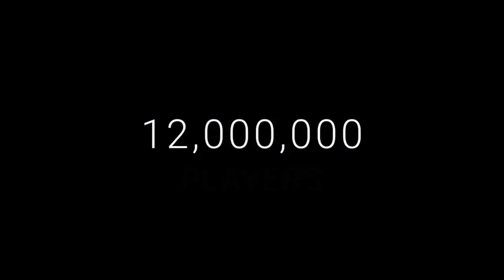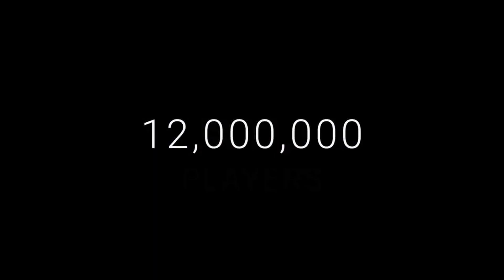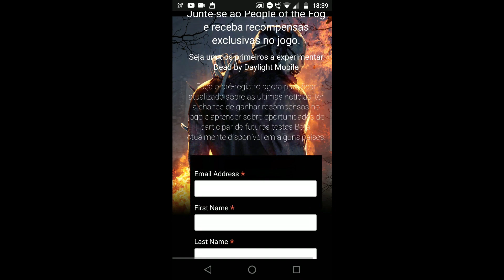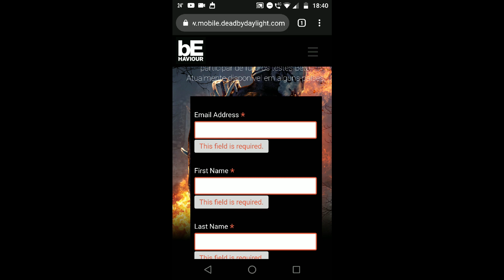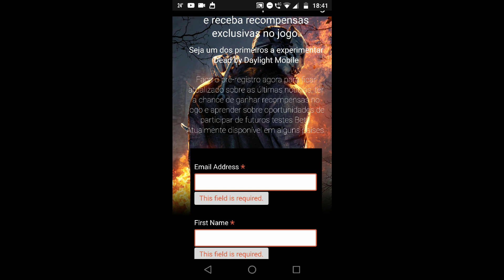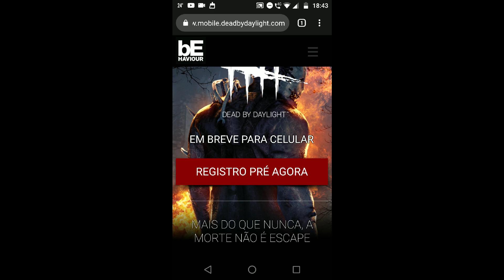SAIU PRÉ REGISTRO OFICIAL DE DEAD BY DAYLIGHT + COMO SE REGISTRAR - Mobile News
Vídeo onde falo sobre o novo jogo de terror Dead By Daylight, que está oficialmente aberto para pré registro, também ensino no vídeo como fazer o pré registro.

É nois!